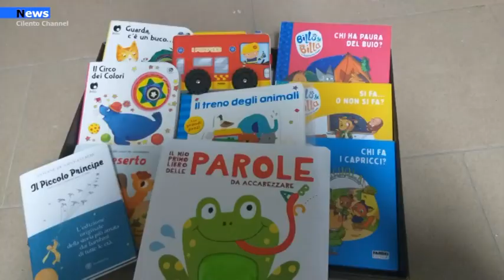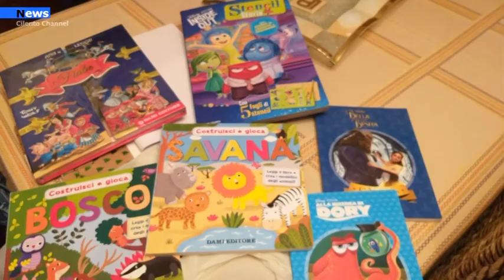Vallo di Diano, II ediz. dell’iniziativa “Adotta una letterina “. 140 bambini hanno ricevuto doni